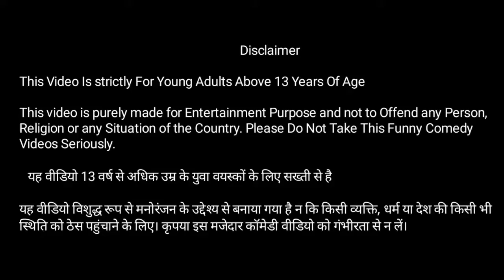टुनटुन चिड़िया को मिला धोखा पार्ट 1 | Chidiya ki kahaniya | kauwa ki kahani | moral kahaniya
Moni tv - Hindi stories
We create everyday uniqe contents for you. Interesting and new moral stories/kahaniya.